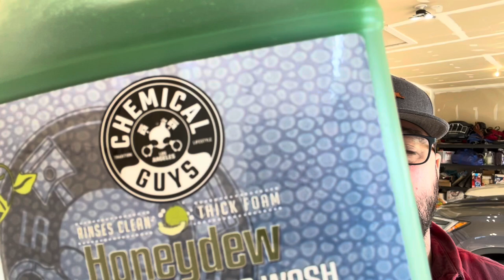A quick spring cleaning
Got some gross road grime on the bike. I also got a fresh jug of @ChemicalGuys  wash. So what’s a guy to do on a beautiful Sunday?
If you like any of the lighting that I’m running on my ultra, go check out @eaglelightsco at

⚡️RIDE with PURPOSE⚡️